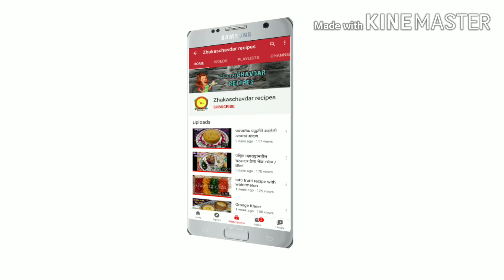रमजान ईद स्पेशल शाही शीर खुरमा रेसिपी | Creamy Shahi Sheer Khurma Recipe | Eid Special SemaiyaRecipe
Hi

HowTomakesheerkhurma, kheerrecipe, eiddesserts, eidspecialdessserts, sewaiyanrecipe, vermecillerecipe

Zhakaschavdar recipes
zhakaschavdar recipes
zhakas chavdar recipes